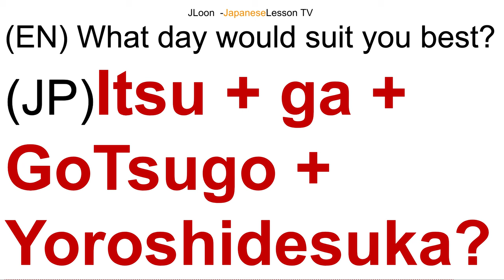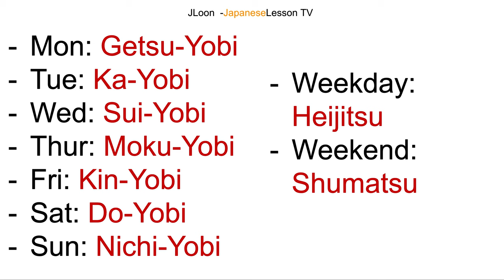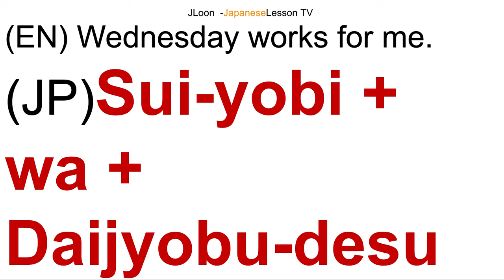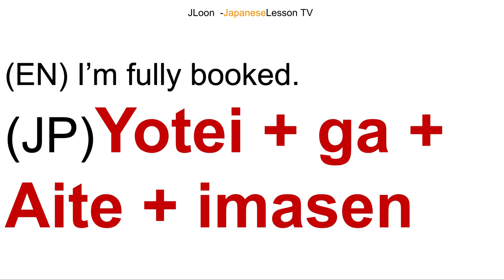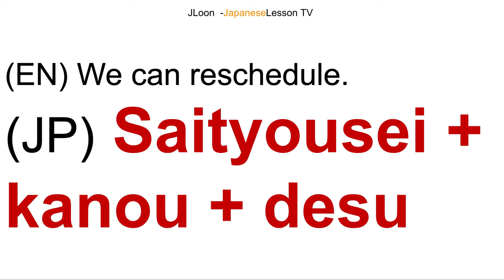How to schedule a meeting? Say you are not available. [Japanese Business Phrases]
You will learn useful phrases for scheduling.